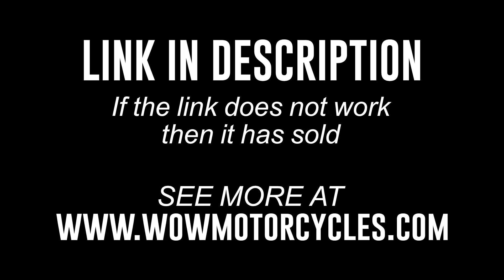2010 Honda® GOLD WING AUDIO COMFORT NAV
2010 Honda® GOLD WING AUDIO COMFORT NAV